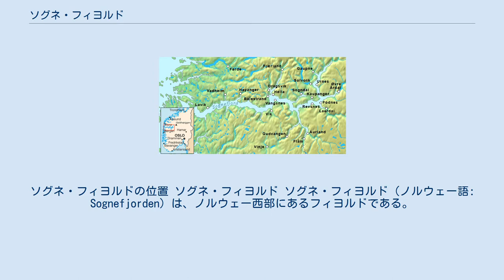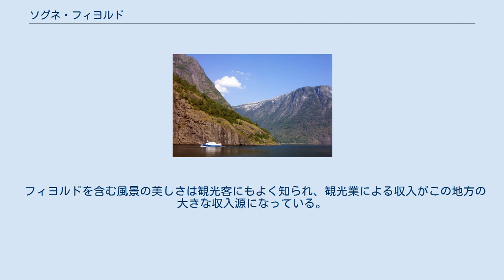ソグネ・フィヨルド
ソグン・オ・フィヨーラネ県
ソグネ・フィヨルドの位置 ソグネ・フィヨルド ソグネ・フィヨルド（ノルウェー語: Sognefjorden）は、ノルウェー西部にあるフィヨルドである。
ノルウェー最大のフィヨルドであり、グリーンランドのスコルズビ湾（Scoresby Sound）に次ぐ世界で2番目に大きいフィヨルドである。
入口はベルゲンから約72km北のソグン・オ・フィヨーラネ県にあり、内陸に203km離れた Skjolden の町辺りまで伸びている。
 フィヨルド内の最も深い場所は内陸部にあり、その水深は1,308mに達する。
逆に入口付近はそこが土台のように盛り上がっており水深は100m程度である。
フィヨルドの幅は平均5kmほどであり、両岸は1000mを越える崖に囲まれている。
 フィヨルド沿岸の町は、ボートなどによって結ばれている。
主な町にはバレストランド、グドヴァンゲン、フロムなどがある。
グドヴァンゲンはソグネ・フィヨルドの支流の一つであるネーロイ・フィヨルドに面しており、壮大な風景で知られている。
フロムからは観光路線として有名なフロム線が走っている。
この鉄道は20km離れたミュルダルに着くまでに864m上昇しており、世界一急な勾配とされている。
 ネーロイ・フィヨルド ソグネ・フィヨルドの上には、4,597mの長さがある電線が渡されている。
これは世界で2番目に長い電線である。
 フィヨルドを含む風景の美しさは観光客にもよく知られ、観光業による収入がこの地方の大きな収入源になっている。